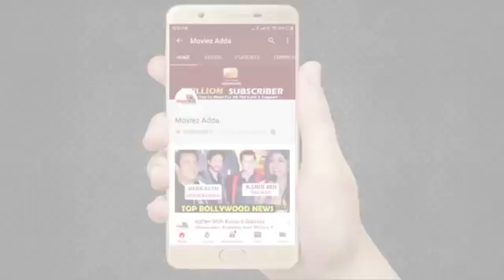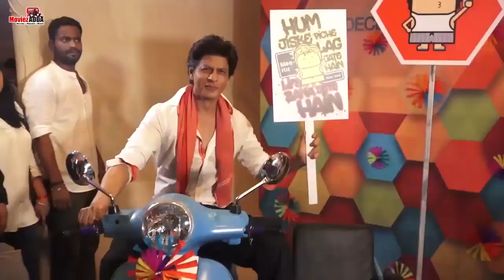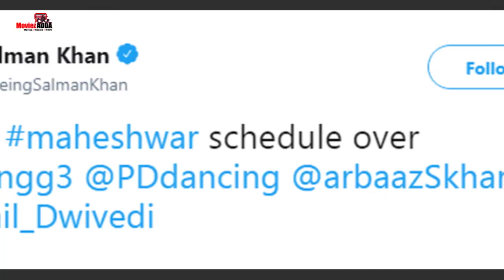Boney Kapoor Disowns Arjun From His Property | Salman Khan Opens Up On Tubelight Disaster